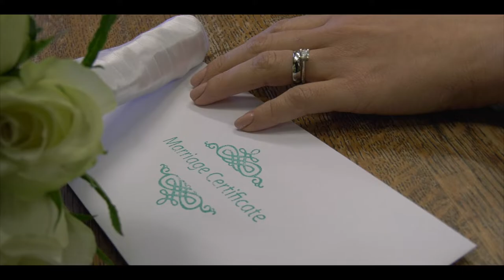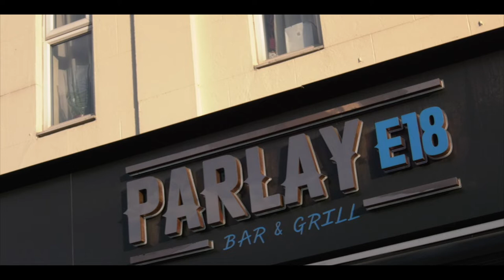Highlight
Danelio & Britanny

30th November 2019